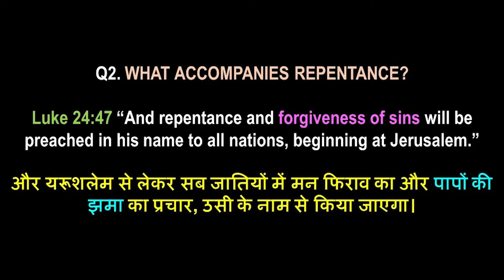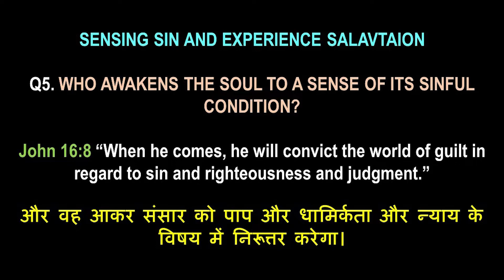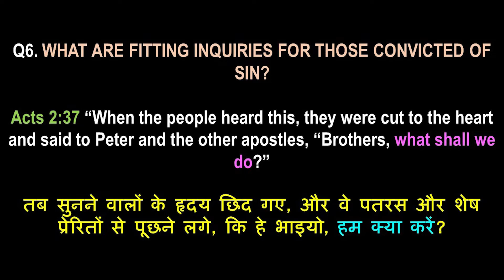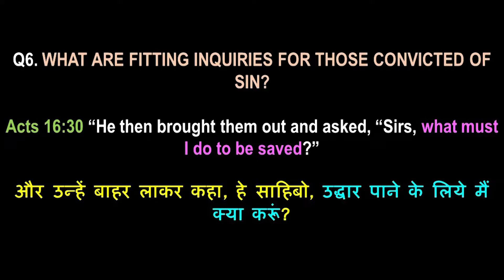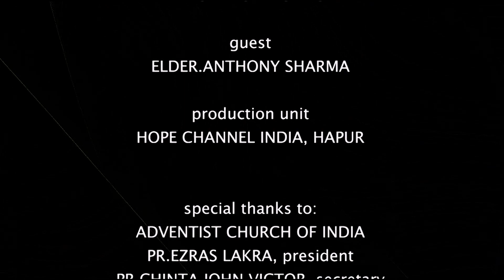13 It is Written | Repentance | Shilash Murmu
Jesus overcame Satan when He was tempted in the wilderness by responding to Satan saying "It is written .". Join us as we find out what is written and where it is so that we too could overcome Satan by those same words.

Series: It is Written
Host: Pr. Shilash Murmu
Guest: Elder Anthony Sharma